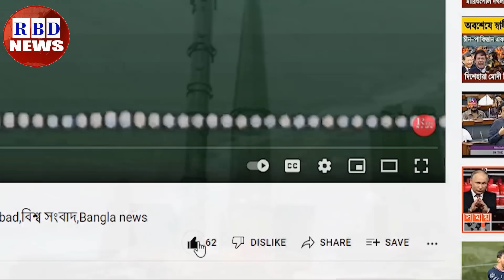গুরুত্বপূর্ণ আন্তর্জাতিক সংবাদ | ১৬ ডিসেম্বর ২২। latest bbc news | antorjatik sambad | RBD NEWS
ফিলিস্তিনের বিজয় শুরু ইসরায়েল শেষ | ইসরাইলি ড্রোন ধ্বংস পশ্চিম তীরের দখল নিলো ফিলিস্তিন

News Headline.

keyword.
bd news,
bdnews24 bangla,
bangladesh newspapers,
bangla news,
all bangla newspaper,
bdnews24,
আন্তর্জাতিক সংবাদ,
বিশ্ব সংবাদ,
ইরান,
তুরস্ক,
যুক্তরাষ্ট্র,
RBD News,
আজকের আন্তর্জাতিক সংবাদ,
international news,
আন্তর্জাতিক খবর,
আন্তর্জাতিক সংবাদ today,
সংবাদ আন্তর্জাতিক,
world news bangla,
ইরান আমেরিকা,
পাকিস্থান,
ভারত,
ইরানের আন্তর্জাতিক সংবাদ,
আন্তর্জাতিক ডেস্ক,
আন্তর্জাতিক খবর,
bbc news
news 24,
bd newspaper,
breking news today,
viral news,
top news bd,
hot news,
bangladesh,
probashi news,
probashider News,
RBD News,
bd youtube,
bd youtuber,
all news,
khobor,
bangladesh cricket,
interview,
Internetional News,

* ANTI-PIRACY WARNING *